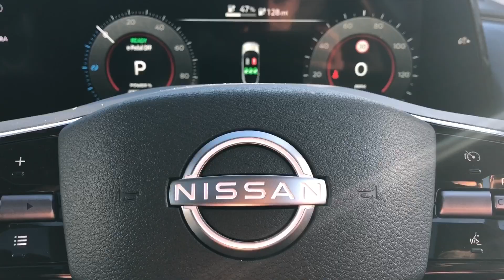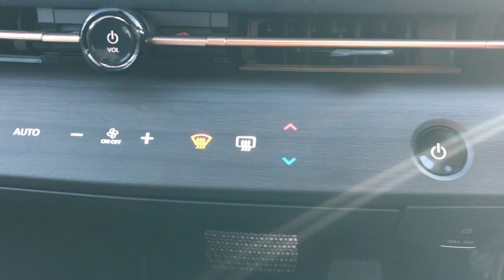Car of the week - Nissan ARIYA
Welcome to the Wilsons car of the Week series!

This week we have an amazing Nissan ARIYA Evolve, a great family electric SUV, offering 178kW/242PS and 300Nm torque with a 0-62mph time in an impressive 5.7 seconds. This fully electric new Nissan ARIYA 2022 offers great levels of both range and driving dynamics.

Nissan ARIYA Design - Starting at the front, the Nissan ARIYA SUV offers an ultra modern design that features integrated LED daytime running lights that run elegantly into the front grille section where the illuminated Nissan badge can be found. This ARIYA Evolve with the optional Sport Pack, comes with a 20 inch wheel design which truly enables this new Nissan SUV to stand out on the road. The rear of the car carries on the ultra modern design theme, with a full LED rear light-bar that stretches across the tailgate. Towards the bottom of the bumper, there is a gloss black element which looks sporty whilst also giving the rear of the ARIYA an aggressive looking stance.

Being the e-4ORCE Evolve model, this ARIYA comes with an automatic electric tailgate which leads to a 408 litre capacity boot area. This is more than enough for the weekly shop or that weekend getaway.

Nissan ARIYA Interior - This new electric Nissan SUV Evolve model comes with a special interior, even more so with this Sports Pack version. This model features the Full Nappa Leather interior which looks and feels highly premium.

The interior of the ARIYA SUV also features haptic feedback controls for access to your air conditioning, heater, and driving modes with access to Nissan e-Pedal. This model comes with Sat Nav, reversing camera. wireless charging, Apple Car-Play and Android Auto come as standard along with 2 USB charging points for the rear passengers.

This family SUV offers plenty of rear legroom and space, making it ideal for all of the family. With rear heated seats and USB ports, rear passengers can travel in total comfort. The Nissan ARIYA also features Isofix points for child seats.

Nissan ARIYA Range - This ARIYA Evolve with Sports Pack features a 87KWH motor which produces 178kW/242PS and 300Nm torque. This impressive performance allows for a range of up to 329 miles.

Nissan ARIYA specs – the two curved fully digital displays, 12.3 inches each, have traffic sign recognition included, adaptive cruise control with autopilot, satellite navigation, and access to the front and rear cameras.

We currently have in stock the Nissan ARIYA e-4ORCE Evolve SUV , model year 2022, so please do not hesitate to book your test drive today to see what this elegant Japanese SUV is capable of.

We hope that you enjoyed our Car of the Week Nissan ARIYA review and if you are If you are interested in this model and wish to make an enquiry, book a test drive or purchase this vehicle- use this link for further information.

Car of the Week November 2022 – the Nissan ARIYA Evolve